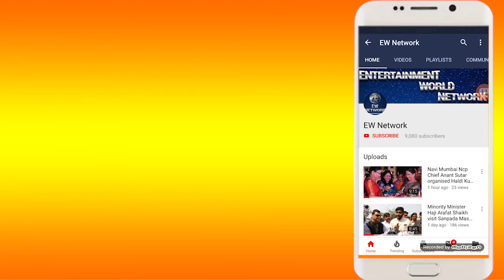डॉ रामास्वामी के प्रलंबित परियोजनाओं को पुरा करने का करूँगा प्रयास-नाव आयुक्त अण्णासाहेब मिसाळ